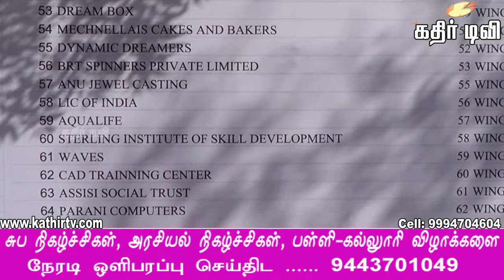பாளை சதக்கதுல்லாஹ் அப்பா கல்லூரியில் மாற்றுதிறனாளிகளுக்கான வேலை வாய்ப்பு முகாம் -Kathir TV